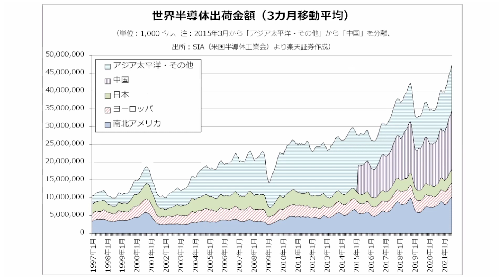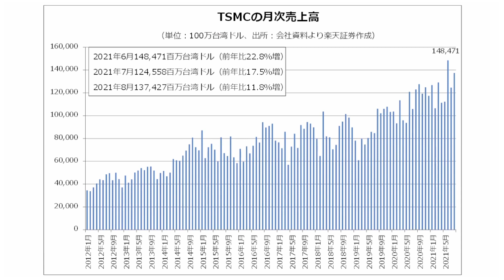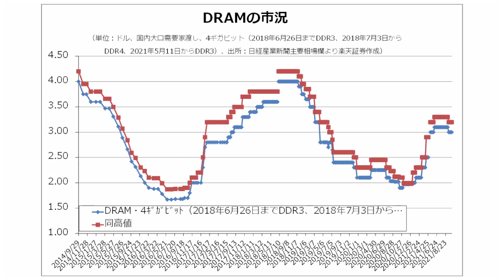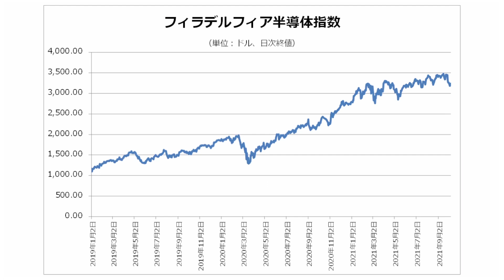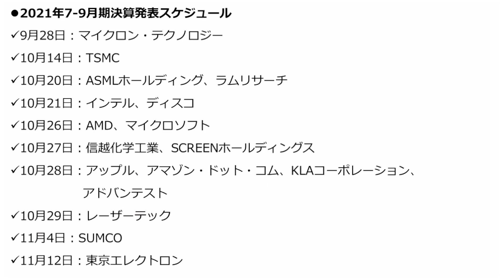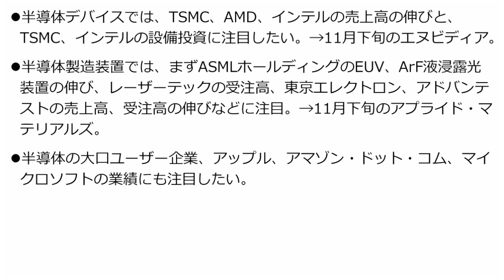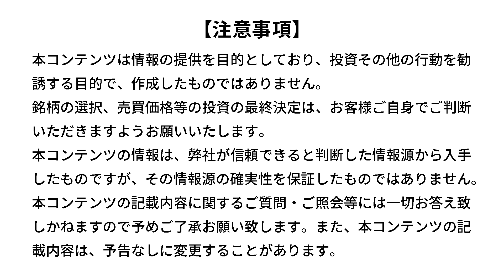【テック株】半導体関連銘柄の2021年7-9月期決算発表が始まる その見所を解説（今中 能夫）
楽天証券投資weekly セクター・投資テーマ編